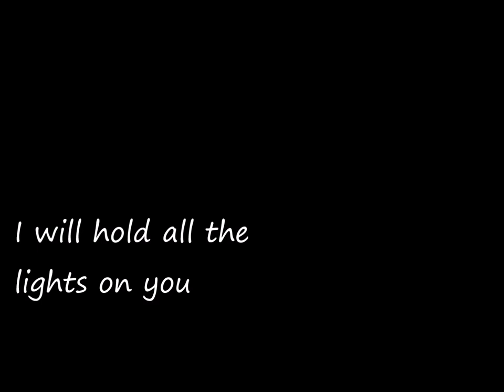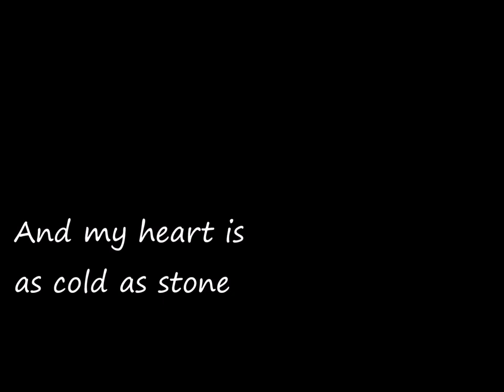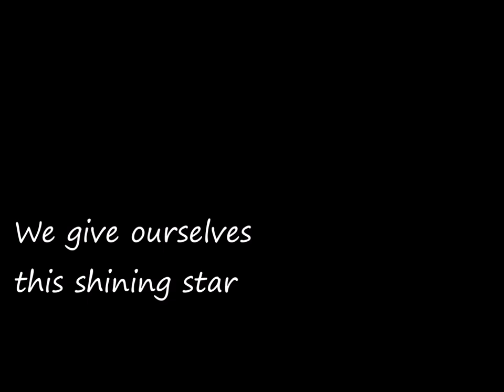|| David O'Dowda | All alone | Lyrics ||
OR ANY MUSIC PERFORMED BY THE
ORIGINAL AUTHOR! THIS VIDEO WAS NOT
CREATED FOR PROFIT OF ANY KIND. ALL